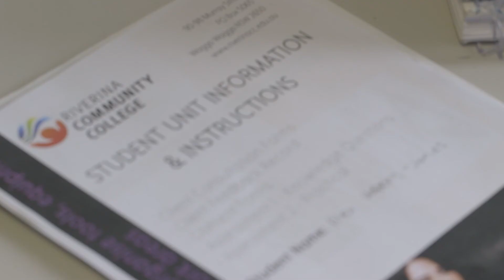RCC - Beauty Diploma 2019